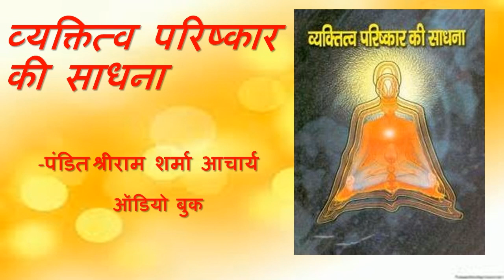व्यक्तित्व परिष्कार की साधना ऑडियो बुक भाग - 03